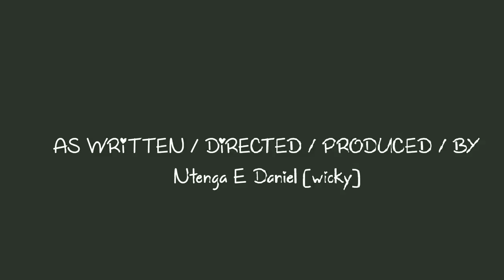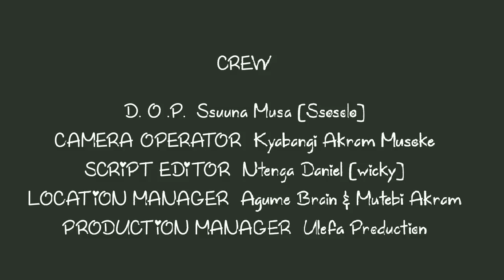42 DAYS OF LOCKDOWN [ CHAPTER SIX ]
The 42 days of lockdown is a SKIT serie which trie to show things people do during this lockdown of pandemic attack of Covid 19 .
DRAMMA
People who are still renting houses are suffering alot in this lockdown

===THANKS FOR YOUR CONTINUITY SUPPORT ==